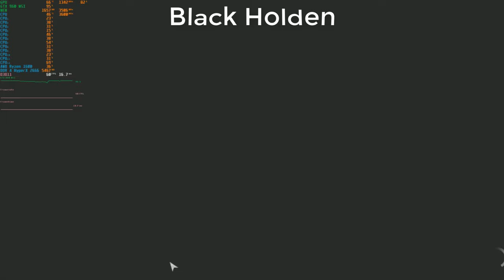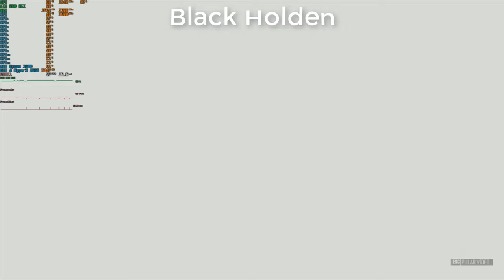The Crew Worldwide #32 Tudo ou Nada !GMA#